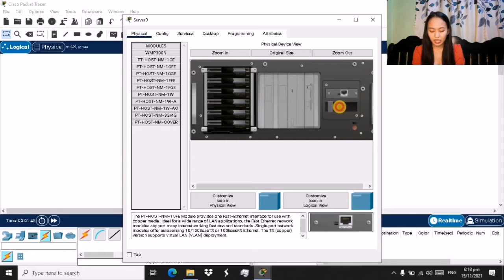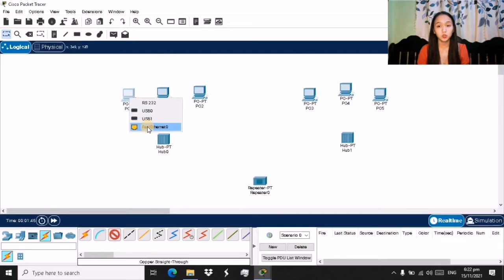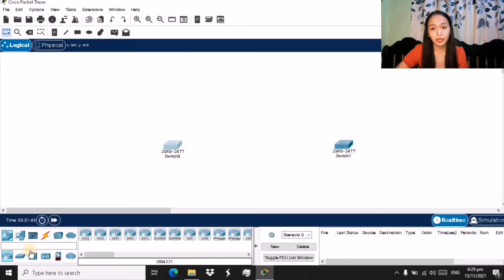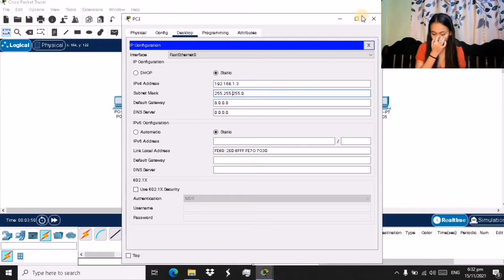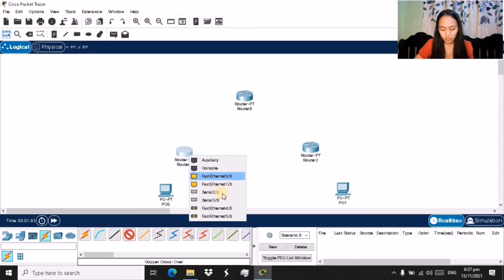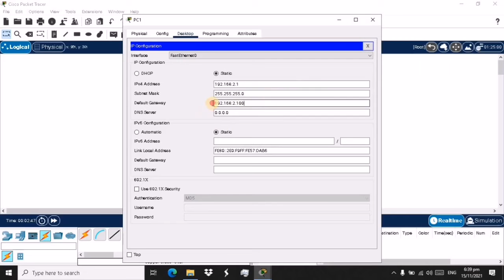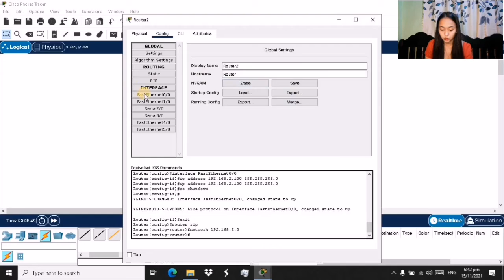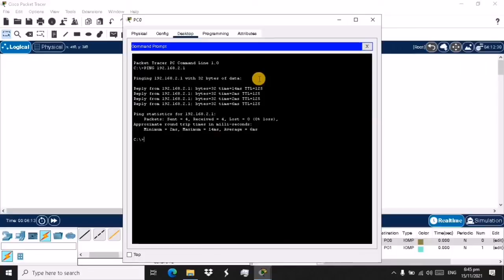TUTORIAL ON HOW TO USE NETWORK INTERFACE CARD, HUBS, MAUS AND REPEATERS, ROUTERS AND BROUTERS,